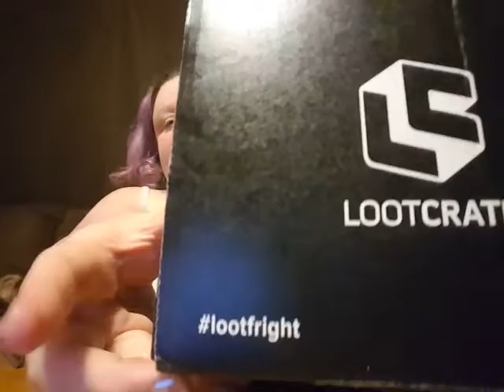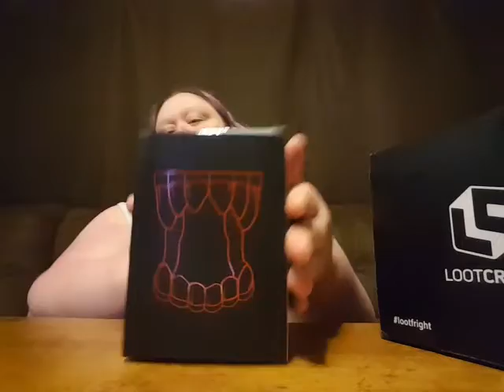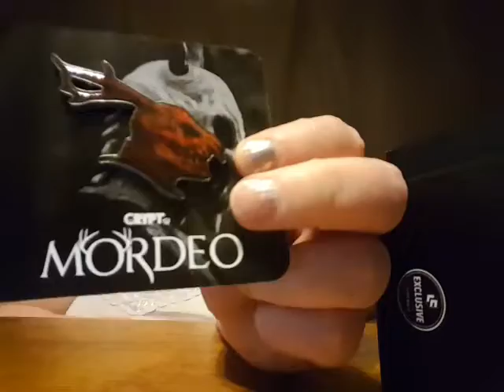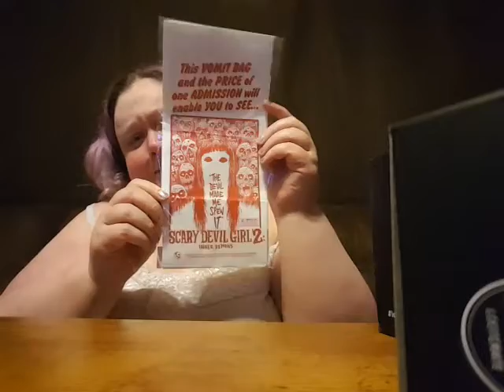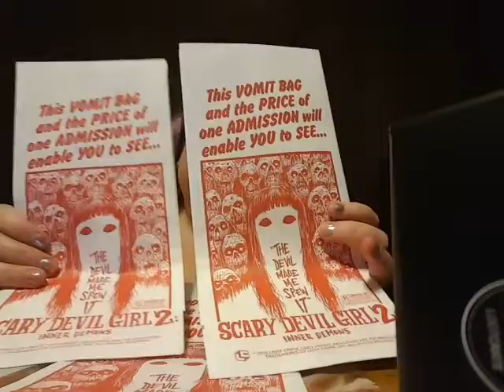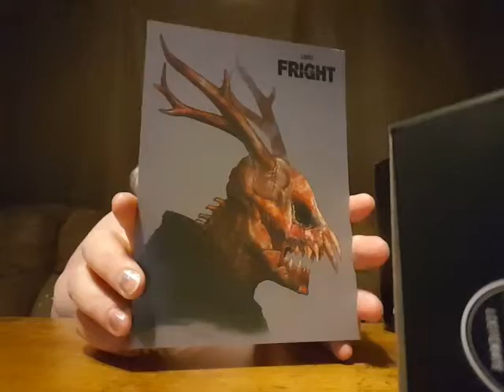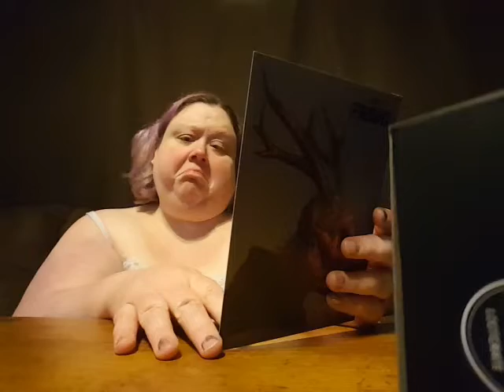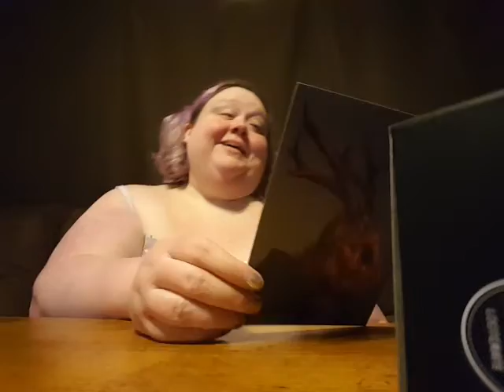Unboxing fright loot crate box may 2019